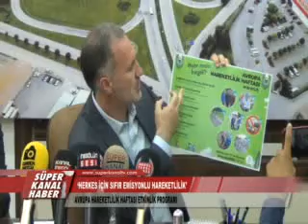AVRUPA HAREKETLİLİK HAFTASI ETKİNLİK PROGRAMI